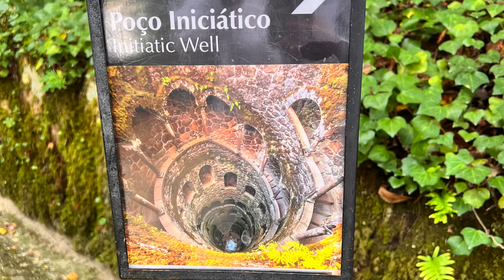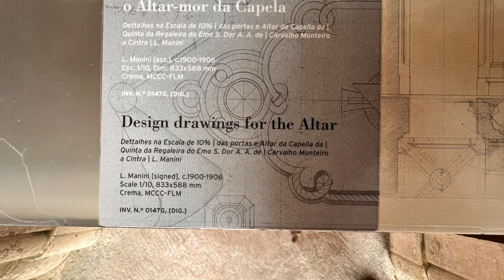Quinta da Regaleira, Initiation Well, Sintra, Portugal